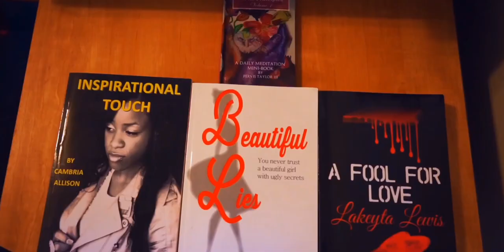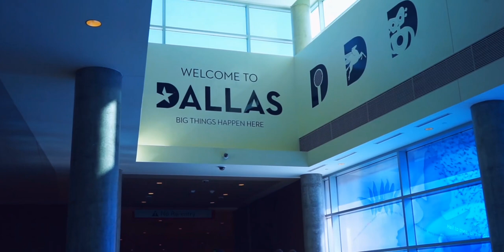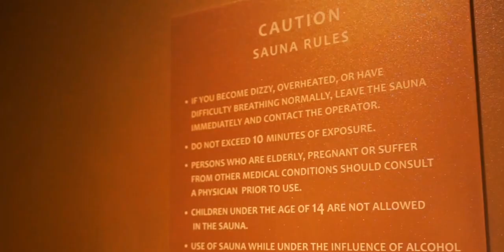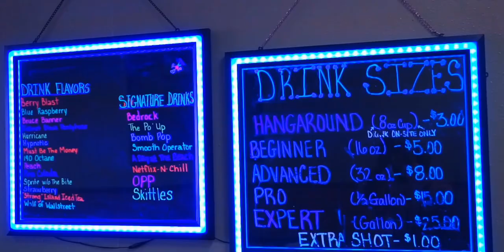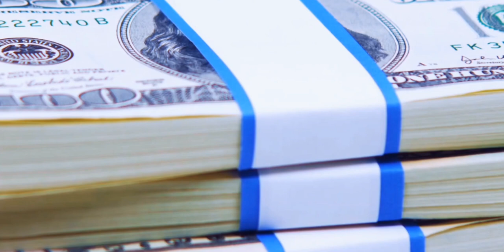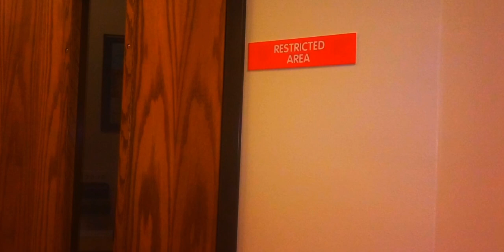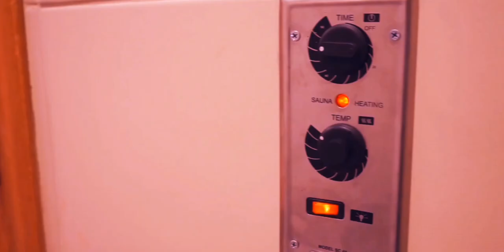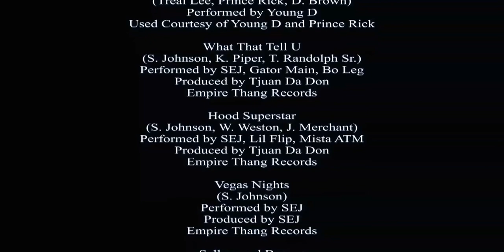Quintessential The Movie | Drama | Full Movie | The Millennials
"Quintessential The Movie" takes us through the adventurous lives of Millennials Sapphire Jones and Vyshonne Evers. Both gain valuable life experience as they are determined to succeed while facing life challenges.

Stars: Lioness TeLaine, Josephus Sanders III, Michael Hamilton Jr., Nadirah Shakir-Ramseur, Arthur Muhammad
Directed by Sammie Johnson